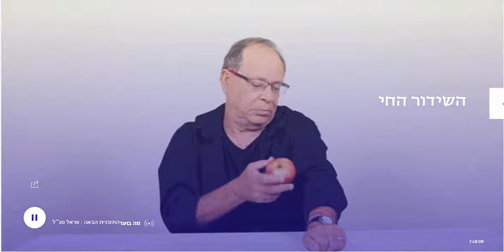רונן קרסו סמנכ"ל השיווק של איסתא מתראיין בתכנית מה בוקר בגלי צה"ל על הביטקוין